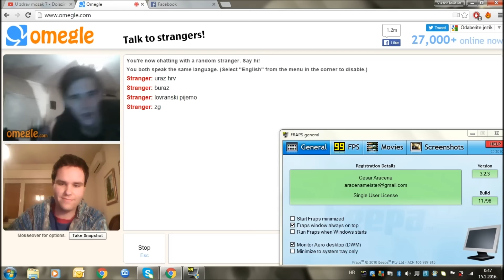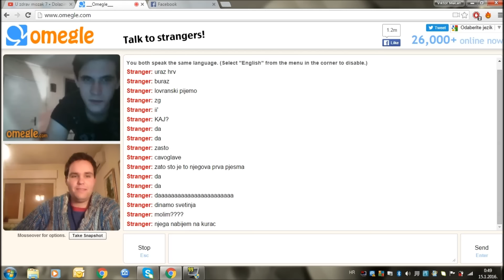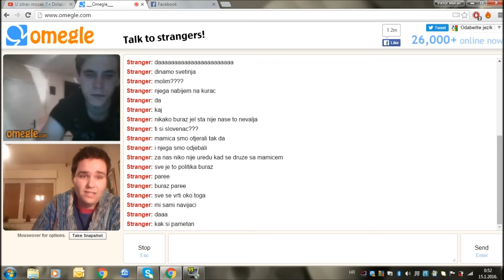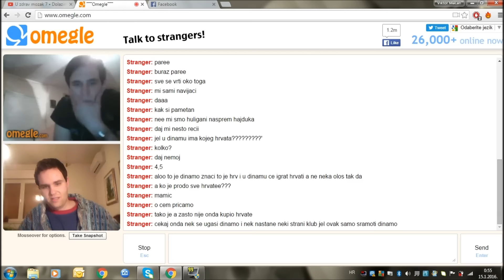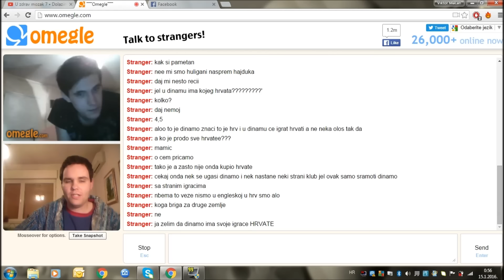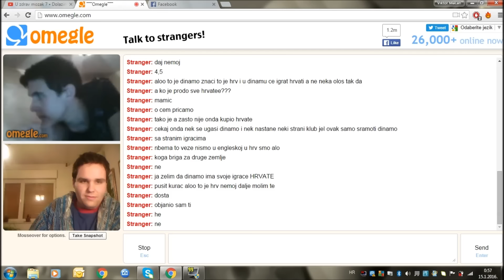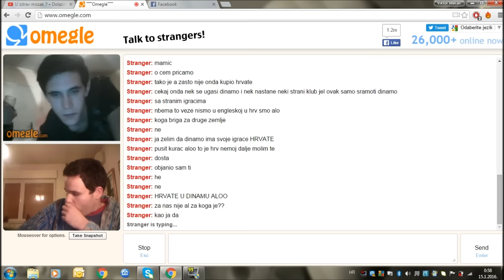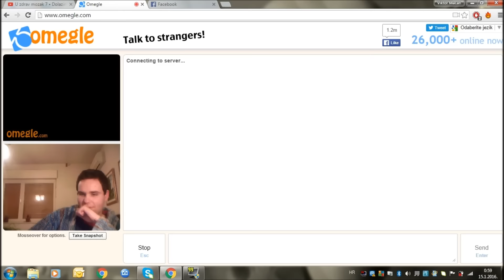OMEGLE - razgovor sa navijačima GNK Dinamo Zagreb